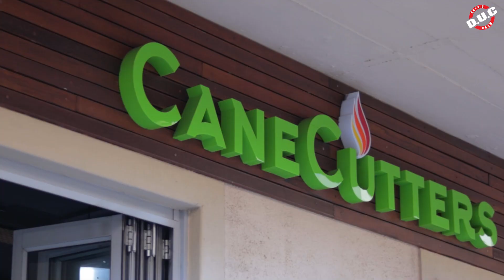Can you & your Friend finish this Giant Burger in 7 Minutes?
The Mappers Tag Team Burger Challenge at Cane Cutters in Umhlanga - What are you having for Breakfast?
They have 7 minutes to finish a Giant Burger Meal, Chips and Coke
Call their Branch: 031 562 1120